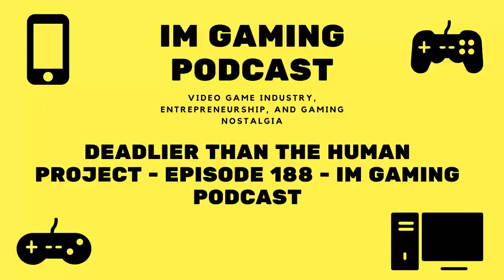Deadlier than the Human Project - Episode 188 - IM Gaming Podcast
Follow Paul Kyriazi on Twitter for all updates on Deadlier than the Human

Hey everyone, thanks for checking out the latest episode of the IM Gaming podcast! In episode 188, I’m talking about  Paul Kyriazi’s new project, Deadlier than the Human Project. As many fans of indie sci-fi films already know, Paul Kyriazi is a veteran of the industry and the author of award-winning films like Forbidden Power. His new film is just around the corner and promises a very wild ride!